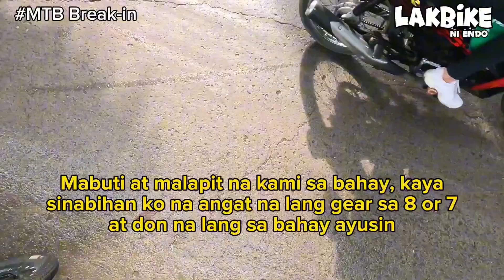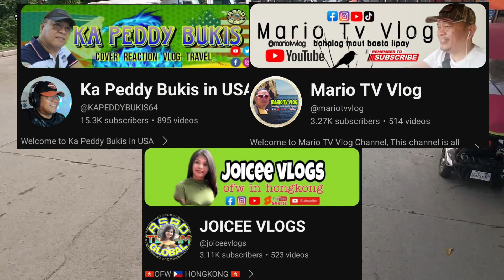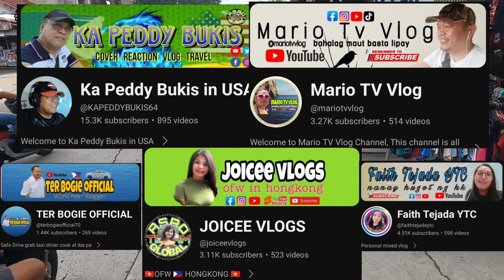Break-in ng Ating 29er MTB | Father and Son Ride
Mabuhay at mapagpalang araw kaLakBike!
Panibagong araw, panibagong paglaLakBike ulit...ang maganda panibagong bike rin dahil nakumpleto na ang binubuo nating 29er MTB. Kaya tara samahan nyo kami ng anak ko, i-break in natin si Red at magLakBike tayo!

Sa ating mga masugid na taga suporta, subscribers, lalong lala na sa ating mga YouTube members, maraming maraming salamat sa inyong lahat! Special mention (shout-out) to the following...
© Ka Peddy Buquis in USA